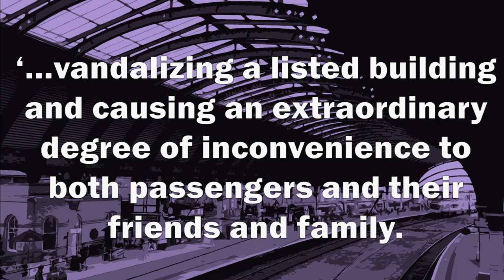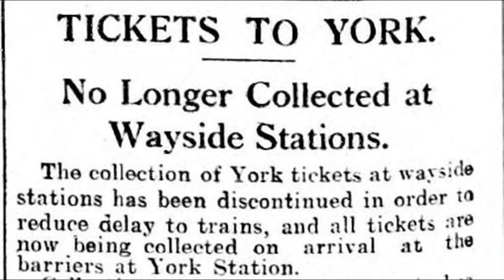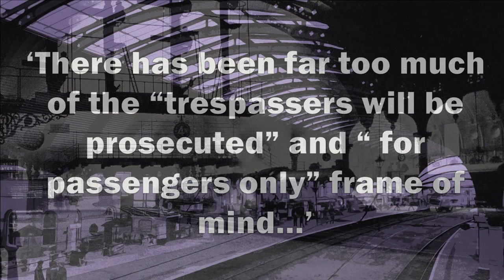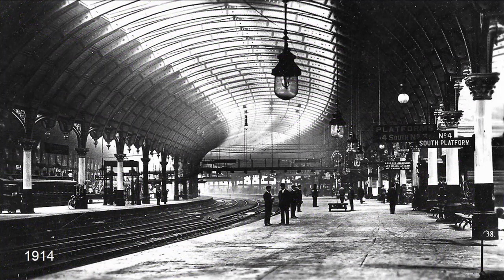Short Tracks Through Time: 1. The Barriers at York Station (or not)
A new video and a new video series: (Short) Tracks Through Time. In this video, I discuss proposals to install ticket barriers at York Station in 1930 and 2009, and consider what the reactions to them tell us about the public perception of station spaces.